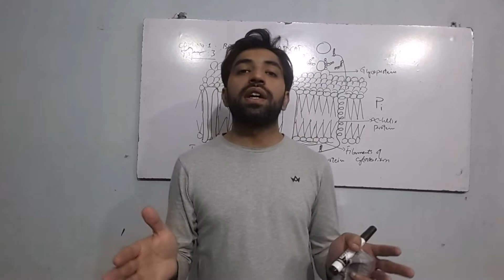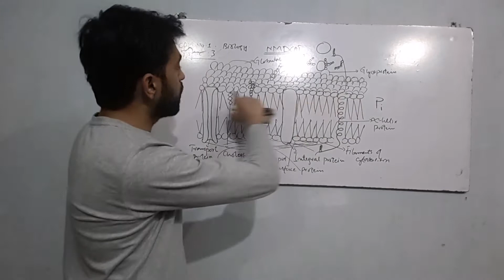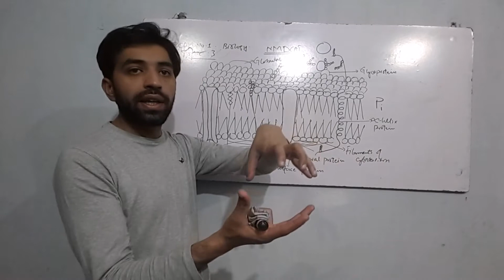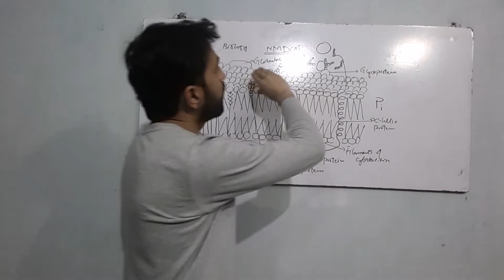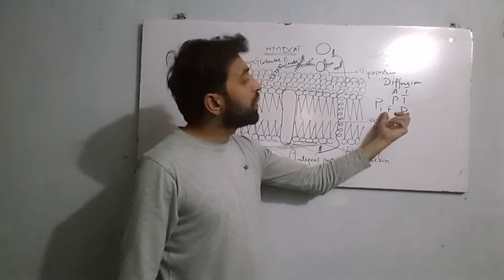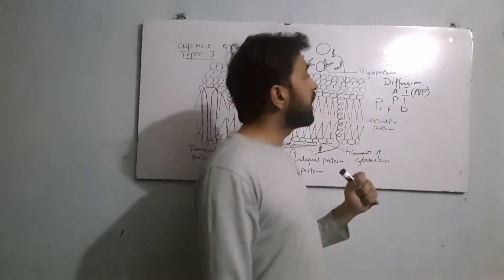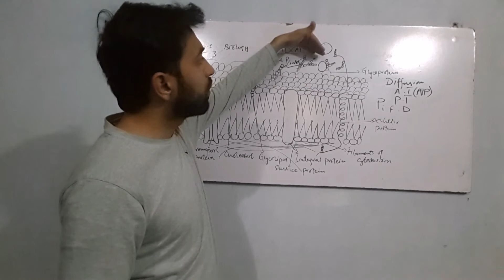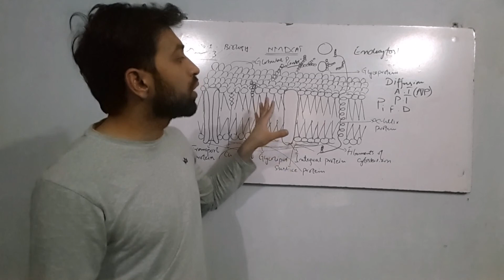Fluid Moasic Model of Cell membrane Topix_3 Entry Test Biology NMDCAT|ETEA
In this video, through M Ahmad Nazeer channel sir will discuss about the fluid Moasic Model of Cell membrane. Please for the complete course please go for the registration and do contact on given number
0331_9611589